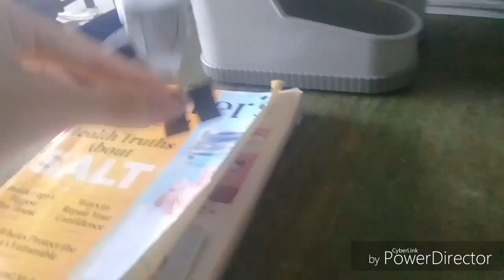Martin little shape: TV interrupter 2 episode 22